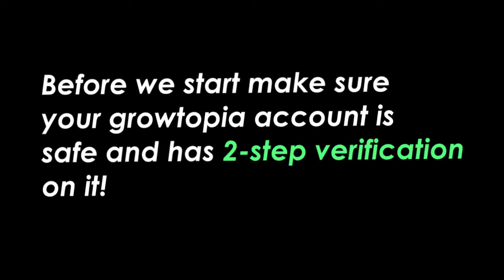SCAMMED PLAYER DONATES ME HIS FARM WORLD! GROWTOPIA TALKING ABOUT GT MODS